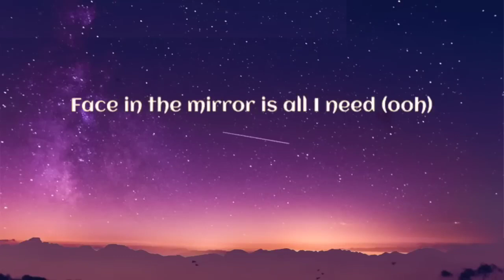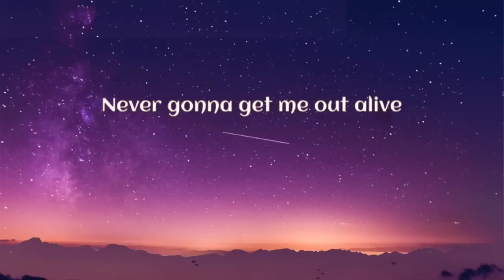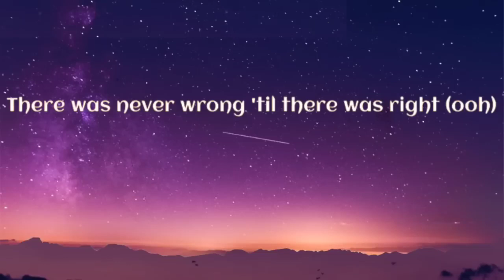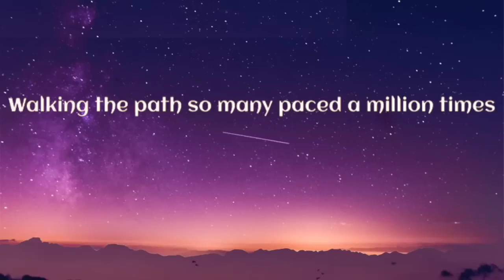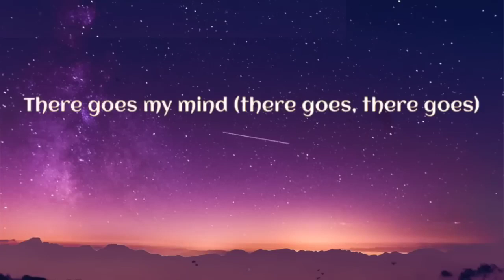The Boyz Meme Sound Song